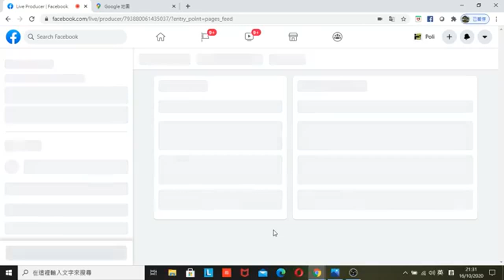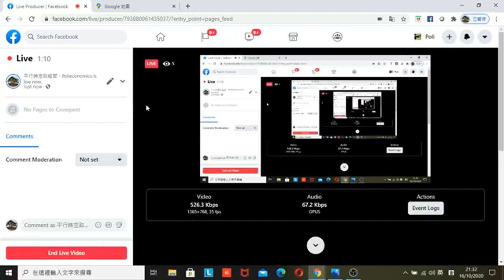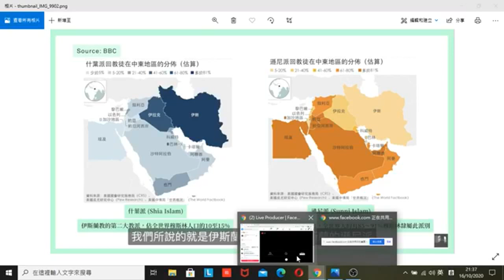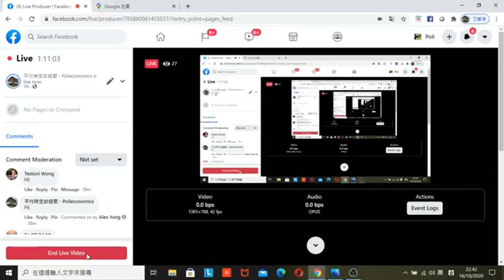【中美爭霸】下，地緣政局全面睇，由【大中東】與【巴基斯坦】的抉擇開始！！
[Live Sharing - 專題分享 #2020-43]（良久沒見，開放至免費專頁分享）
找數系列，談談最新的地緣政局發展及我們的預測。惜逢第3屆門徒計劃即將展開，今集邀請了我的第1屆的得意門生前來作嘉賓（我就扮演一下主持）。雖然他已經畢業，但今次也可算作是考試吧。😉😉
在我看來，我的門生基本就是超越了沈旭暉與蕭若元等人的水平（我人就是比較直言😉😉🤫🤫）。除了「知識」，更在「眼光」。大家可以來湊湊熱鬧，challenge一下。看看他是否真有這麼大的能耐。

《【平行時空】，引領你財務自由的政經教育平台！！》

我是來自香港的80後，對世界好奇，跌跌撞撞後建構一套政經投資的思考與方法，驚覺自己比99%金融業界人士更專業。於是開始寫作並創立網上平台，以生命影響生命。

於2018年4月，我們開始於facebook 每天發文，並於會員群組每星期發佈 1至2 段video / podcast。從那時起，我多了一個名字：「版主」，走到今天，已經兩年多。創立Patreon前，我們的followers 已經超過1.2萬人，會員人數亦超過200人 (都是有心有熱誠的會員，以年費方式運作)，當中包括金融服務業的專業人士、全職投資者、退休人士以及創業者等，偏佈各行各業。會員亦可免費參與whatsapp討論群組，就政經與投資議題與我及其他會員即時互動，遇到重要的議題，我會為大家作出round up。 同時，我辦了兩屆【門徒計劃】，將一切所知所學所想，完全地與23位入室分享。

如果你希望認真學習政經及投資知識，並以達致財務自由，於紛亂的地緣政治局勢之中安身立命為目標的話！！

【平行時空】，可以幫到你！！
👍【平行時空的政經分享】👍

💬【免費政經投資分享】💬
基礎文章📝及影片🎥為主，讀者 / 觀眾訂閱以下平台 / 頻道。

💟👍【付費會員分享】👍💟
■ 原有的facebook 會員群組🎥，由2018年開始，至2020年8月已經上載超過170集，7,000分鐘的政經教學影片！(讀者可以$3,888的費用，永久保留過去facebook 群組的瀏覽權限)

⭕【商業合作及個人服務】⭕
■ 企業業務分析策畫
■ 員工培訓
■ 政經講座
■ 個人財務分析
【報名及繳費須知】
匯豐銀行戶口號：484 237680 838
轉賬後將入數紙或相關電子紀錄連同參加者的facebook 帳號名稱，whatsapp 至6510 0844以作確認。

【會員群組的條款及細則】
為有效管理本公司的會員群祖，加入前請細閱並同意以下條款
1. 內容均受版權保障，如未經本公司授權，會員不可轉發，發佈或公開相關內容。
2. 會員報名後，如因個人理由退出，已繳年費恕不退還。
3. 請遵守討論時的秩序及規定，否則其會員資格有可能被終止，一切費用恕不退還。
4. 會員應以學習分享為重，嚴禁一切推銷或其他目的的活動。如有發現，其會員資格有可能被終止，一切費用恕不退還，以保障其他會員的利益。
5. 群組內嚴禁粗口，人生攻擊與色情內容，亦不可渲染個人或其他人的政治立場，違者會被取消會員資格，一切費用恕不退還。
6.免責聲明：群組中涉及投資的資料及技巧，只作分享或參考用途，並不構成任何形式的邀約、誘使、招攬或訂立任何投資建議和推介。會員的意見只反映各會員的個人意見和立場，並不代表本公司之立場。會員不應只按本群組內的內容進行投資，並應適當地尋求獨立的財務和專業意見，運用個人獨立思考作出決定，審慎從事。如因群組內容招致任何損失，概與本公司無關。另外，期指期權及外匯孖展有可能損失全部投資金額，甚至會被追補按金。
7. 個人資料的處理，我們會使用您的個人資料作推廣用途，包括旗下活動、網站、地緣政治及投資市場走勢資訊及公司的最新優惠、推廣、活動、產品及服務等。
8. 如果會員於參加群組後希望對外從事任何有關於政治及/或經濟的教育及/或分享活動，必須先取得本公司的同意。
9. 如有任何爭議，本公司保留最終決定權。